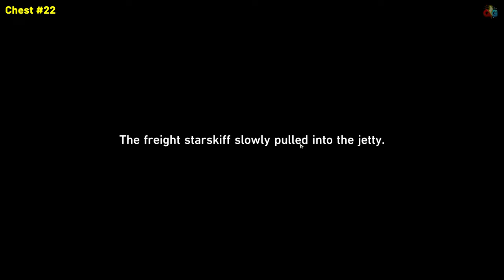Honkai Star Rail STARGAZER NAVALIA All Chest Locations & Warp Trotter Location (The Xianzhou Luofu)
Quick guide showing how to get all chests & warp trotters in Stargazer Navalia (The Xianzhou Luofu) in Honkai: Star Rail.

00:00 - Chest #1
00:35 - Chest #2
00:43 - Chest #3
01:01 - Chest #4
01:11 - Chest #5
01:34 - Chest #6
01:41 - Chest #7
02:17 - Chest #8
02:43 - Chest #9
03:00 - Chest #10
03:08 - Chest #11
03:19 - Chest #12
03:27 - Chest #13
04:42 - Warp Trotter
04:54 - Chest #14
05:01 - Chest #15
05:42 - Chest #16
06:14 - Chest #17
06:37 - Chest #18
06:54 - Chest #19
07:01 - Chest #20
07:09 - Chest #21
07:28 - Chest #22
07:56 - Chest #23